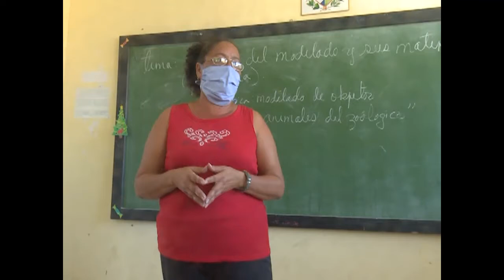Educación en Cuba durante la pandemia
El sector educativo es uno de los que ha sufrido mayor impacto con el avance de la covid 19. Según datos publicados por la UNESCO más de 224 millones de estudiantes son afectados por el cierre de las escuelas. En Cuba a un año de la lucha contra la epidemia, no pocos centros educativos continúan cerrados.